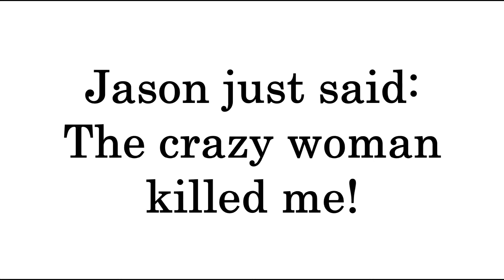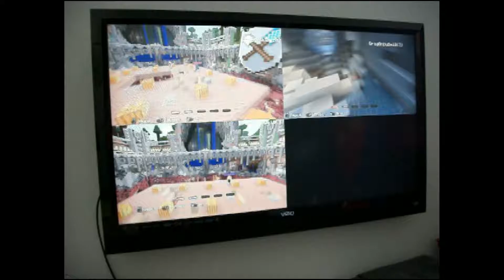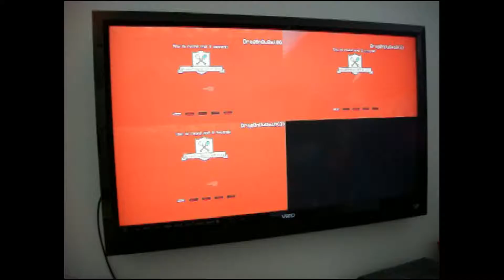a little bit of minecraft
if you wanted more gaming this is the video.